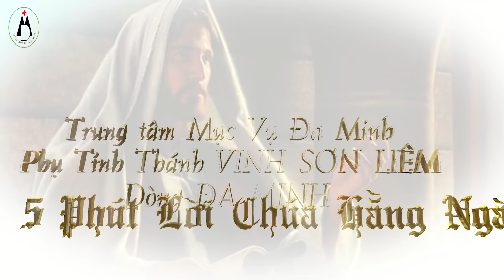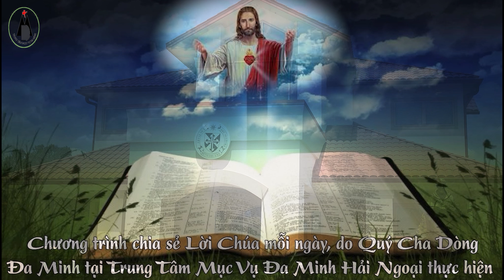5 Phút - Thứ Năm Tuần 2 - TN.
Chương Trình 5 Phút Lời Chúa hàng Ngày.
Của TRUNG TÂM MỤC VỤ ĐA MINH